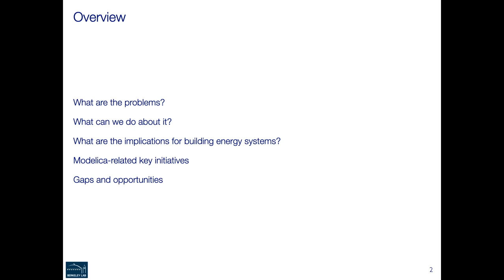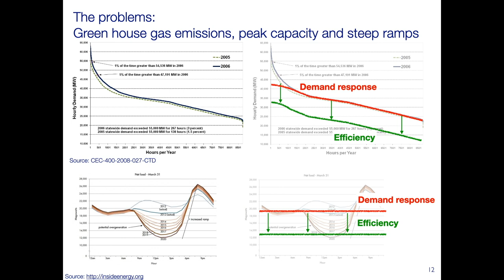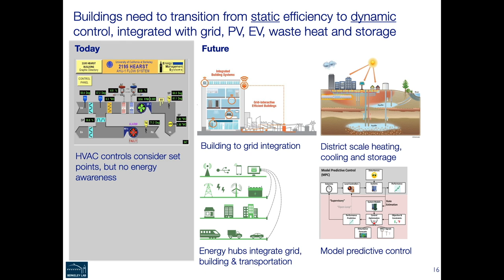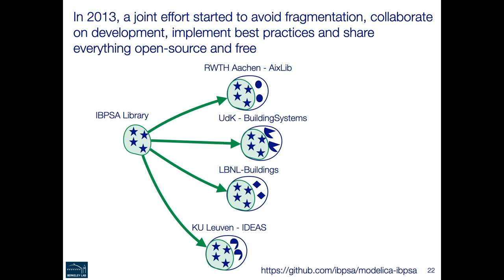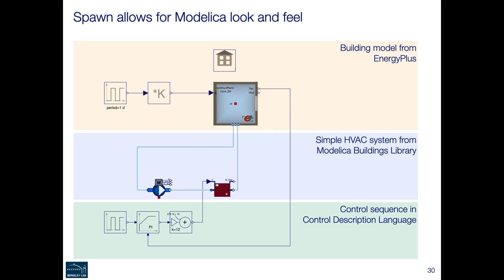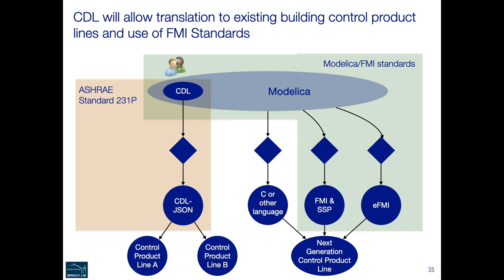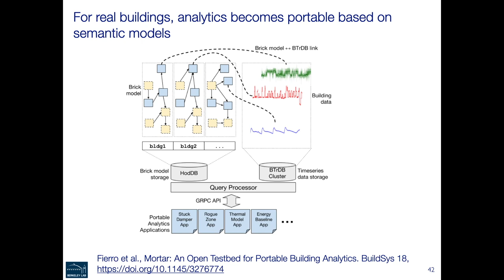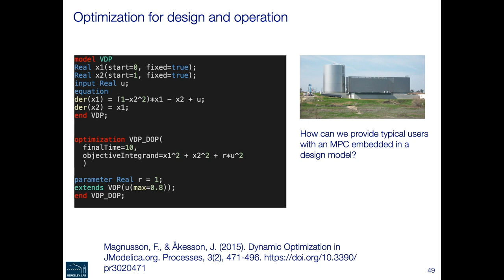How can the Modelica community support the transition to decarbonized, grid-flexible buildings?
Keynote

Author: Michael Wetter